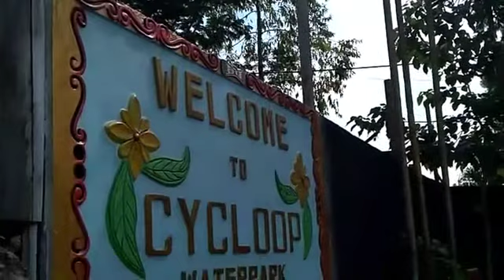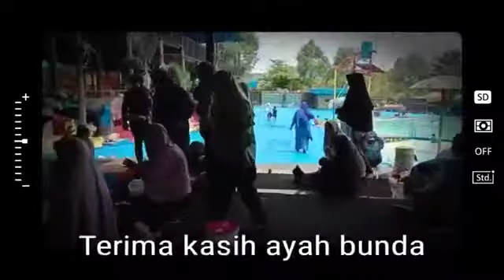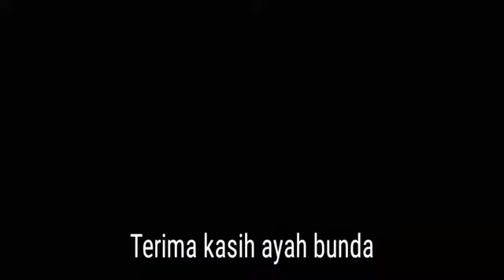RIHLAH UKHUWAH KELAS 2 THORIQ BIN ZIYAD | SDIT INSAN CENDEKIA JAYAPURA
Rihlah kelas 2 thoriq bin ziyad
SDIT Insan Cendekia Jayapura